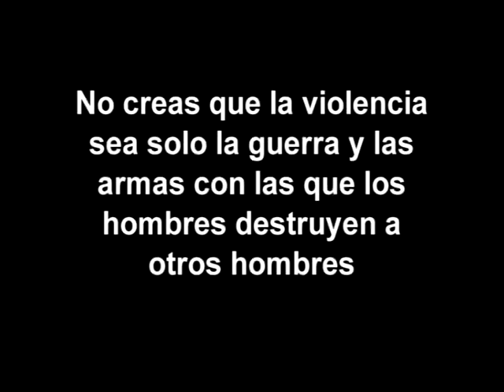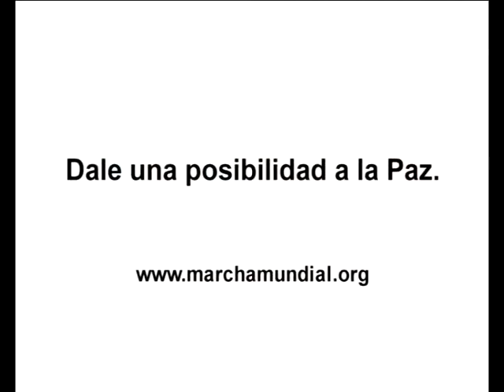05 Ejemplos no violencia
Ejemplos de transformación de situaciones de aparente violencia...en situaciones no violentas... según como imagines... así será. Preparado para la Marcha Mundial en 2009.
Puede servir de inspiración para la sección de cortos y microcortos.